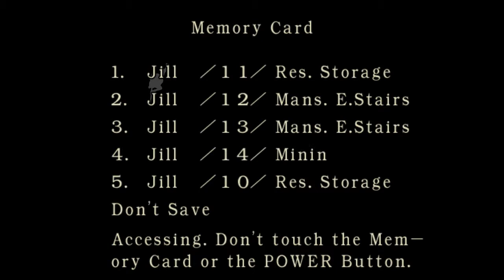Resident Evil Remake Playthrough. Part 9 [No Commentary]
Emulated on Dolphin 4.0.2